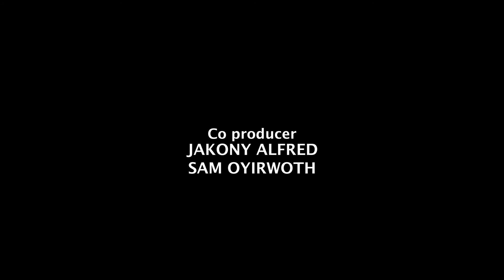BISHOP HENRY LUKE OROMBI_The Daniel prayer Fellowship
THE DANIEL PRAYER FELLOWSHIP

Guest speaker: Bishop Henry Luke Orombi
Rtd. Archbishop Church of Uganda

Theme: mentorship in leadership